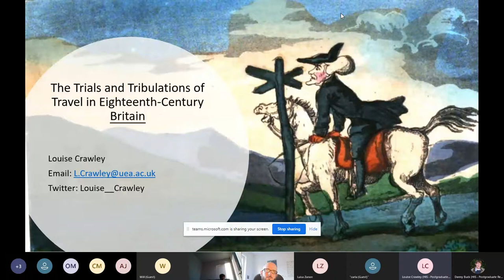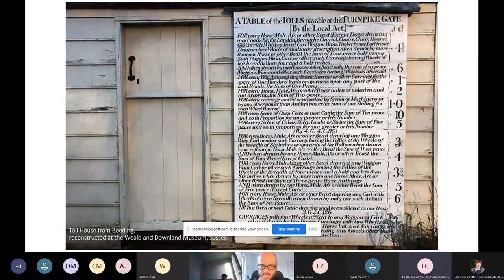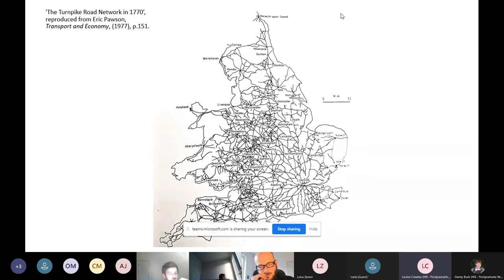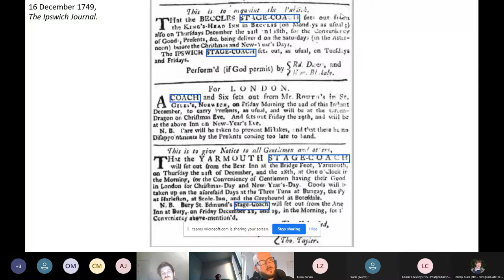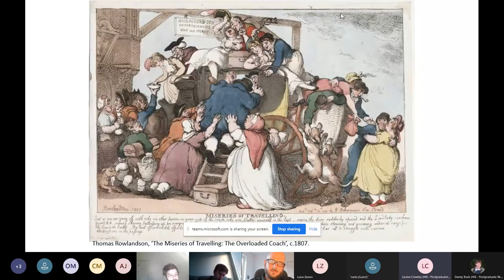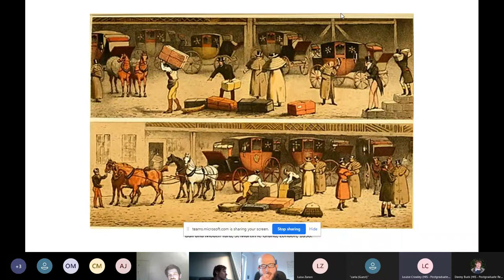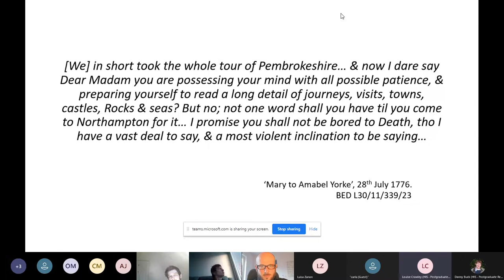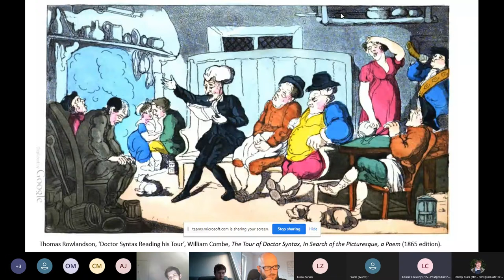Louise Crawley and Neriojamil Palumbo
Welcome to the first of this term of talks.  We are happy to introduce Louise Crawley (UEA) discussing 'The Trials and Tribulations of Travel in Eighteenth-Century Britain' and Neriojamil Palumbo (UEA) 'Leaving Berlin: Jacob Burckhardt's "Constantine" as a Farewell from Ranke's Historiography'.

Louise is in her second year of Landscape History PhD at UEA and is using eighteenth-century travel writing to explore contemporary perceptions of landscapes, as a way for us to reconsider our interpretations of designed landscapes and gardens.

Neriojamil Palumbo, largely known as Jamil, is in his second year of a part-time Literature PhD at UEA. His research, on the rejection of a scientific approach to humanities in Nietzsche and Burckhardt, aims to deal with the problematisation of historiographical methods between the eighteenth and the twentieth centuries.